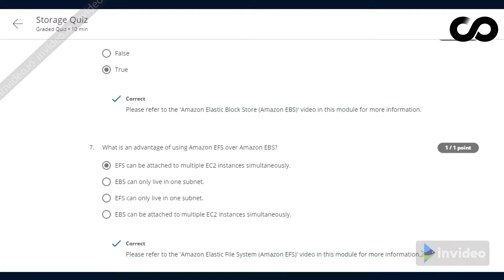Coursera AWS Fundamentals: Going Cloud-Native week 2 Storage on AWS